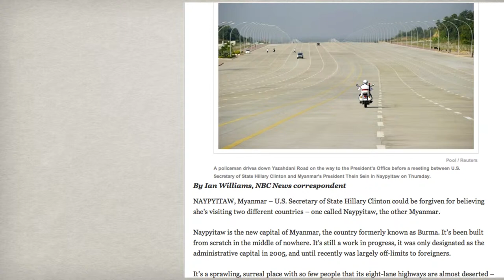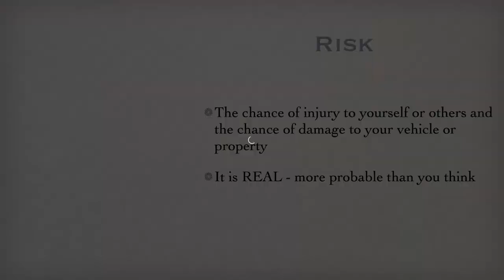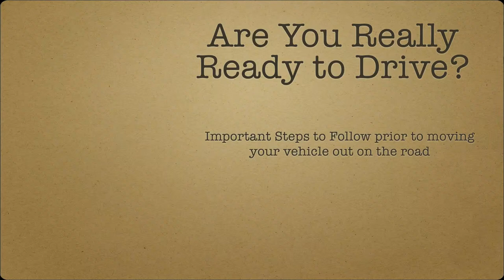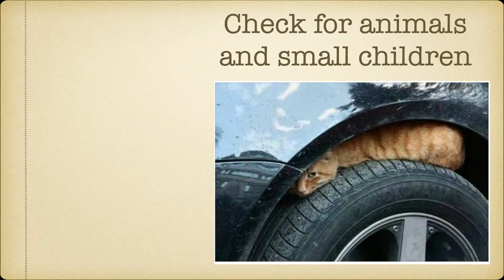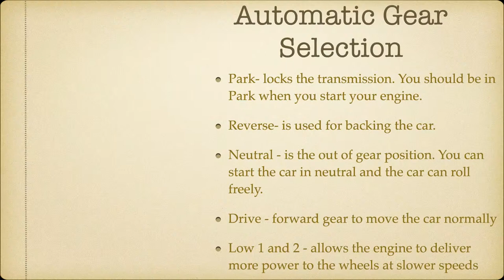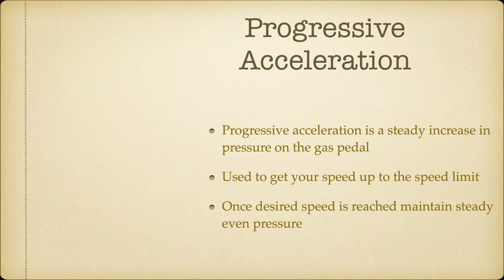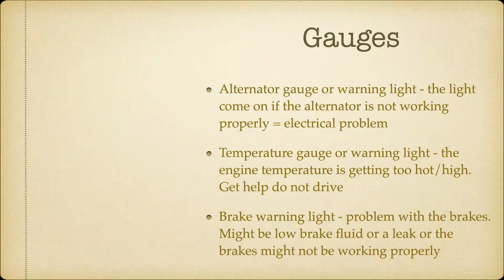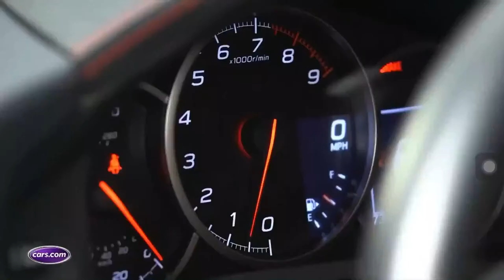Getting Ready to Drive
What are the necessary steps I should take to get out on the road to drive. We will take a look at car controls and basic car maintenance.